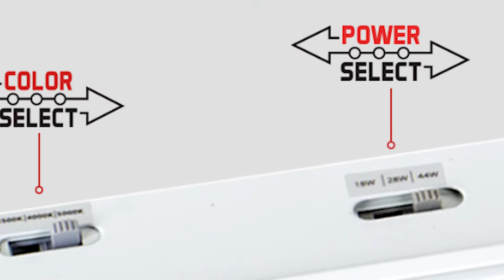Episode 268 - Moving Through The Light Field with Christopher “Kit” Cuttle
Christopher Cuttle has had a lifetime in lighting and he has a shelf full of awards and recognitions to reflect it.  Listen to this episode and you’ll understand why. Henrik Clausen talks with Kit about his unique way of looking at light and how it’s applied to a space.
Christopher “Kit” Cuttle, MA, PhD, FCIBSE, FIESANZ, FIESNA, FSLL, is a lighting educator, designer and author. During a long career, he has held the positions of Head of Graduate Education in Lighting at the Lighting Research Center, Rensselaer Polytechnic Institute, Troy, New York; Senior Lecturer at the Schools of Architecture at the University of Auckland, and the Victoria University of Wellington, both in New Zealand; Section Leader in the Daylight Advisory Service, Pilkington Glass; and Lighting Designer with Derek Phillips Associates (now DPA Lighting Consultants), both in the UK.